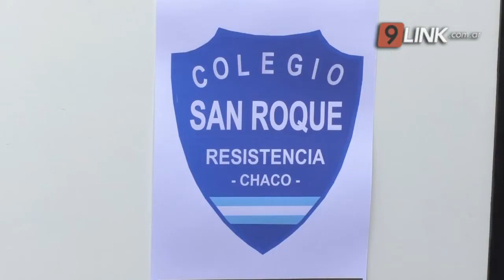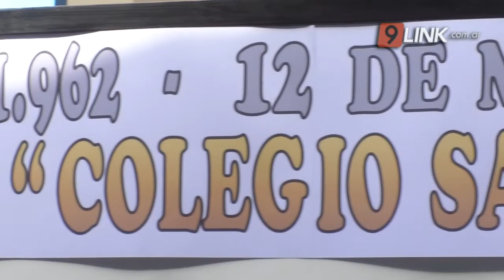N9 FEDERAL - GAMARRA - 60 AÑOS DEL COLEGIO SAN ROQUE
LA INSTITUCIÓN PREPARÓ DIFERENTES FESTEJOS Y ACTIVIDADES
El pasado 12 de marzo el colegio San Roque cumplió 60 años desde que se instalaron en el edificio. En ese marco se preparan para esta semana y hasta el próximo mes de septiembre diferentes actividades para celebrar y conmemorar los 60 años. Un colegio con mucha historia en la ciudad y gran compromiso con el barrio y la comunidad educativa. Actualmente el colegio cuenta con una matrícula de 1000 alumnos en todas los niveles educativos.
CARMEN GAMARRA- VICE DIRECTORA NIVEL SECUNDARIO SAN ROQUE